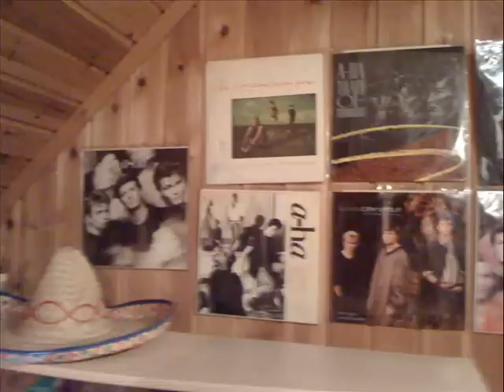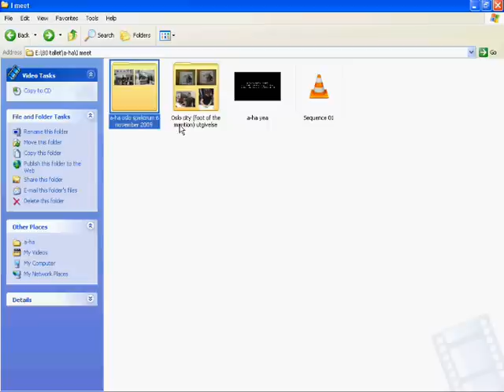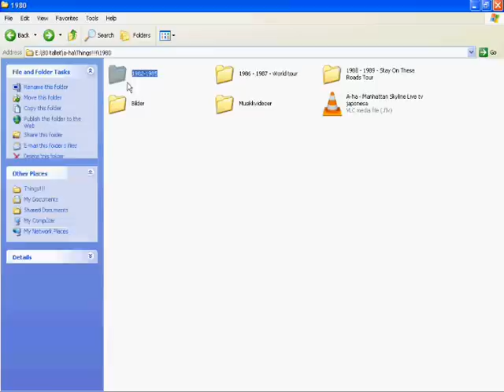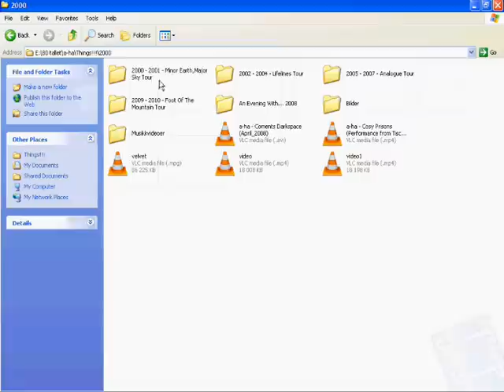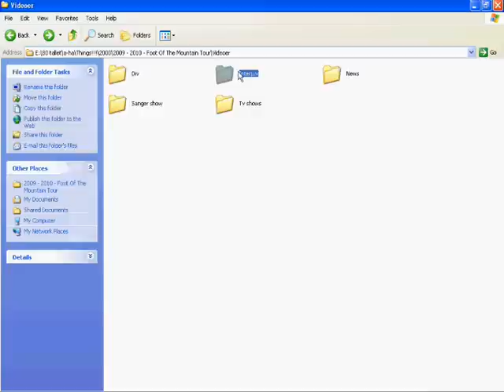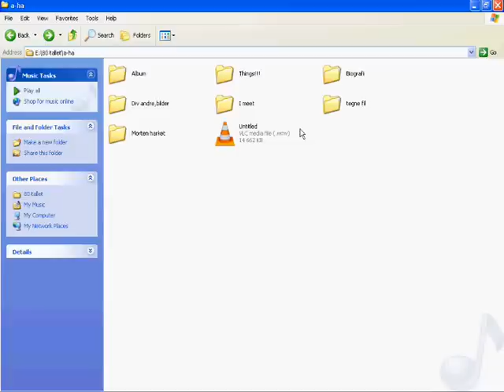My a-ha collection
Video of my a-ha collection.